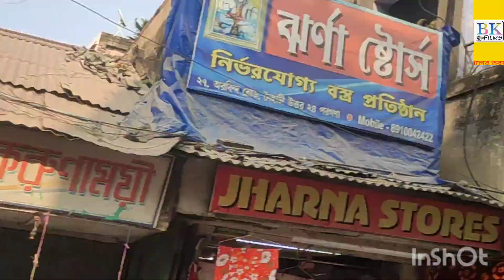Naihati Boro maa puja 2023, নৈহাটি বড় মা দর্শন করুন নৈহাটি স্টেশন থেকে গঙ্গার দিকে